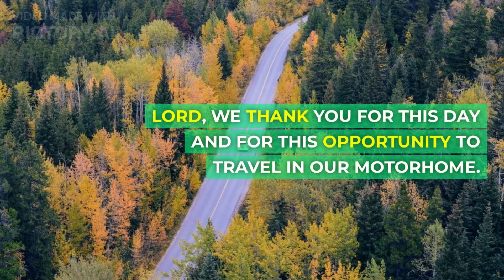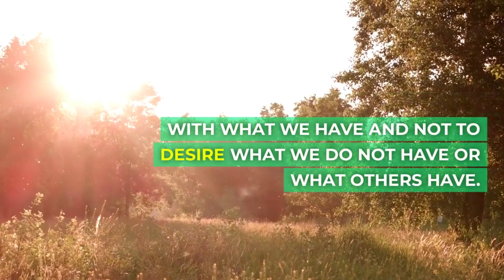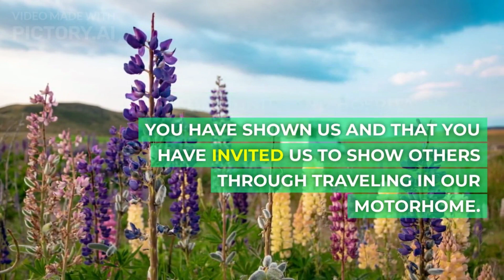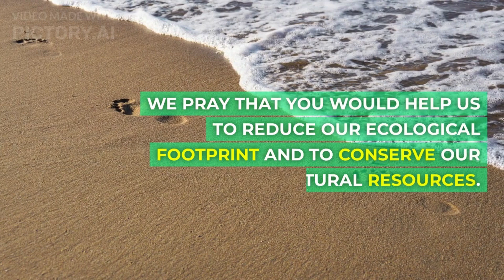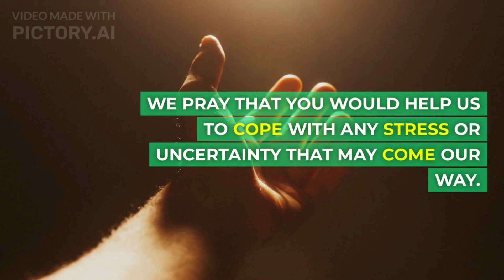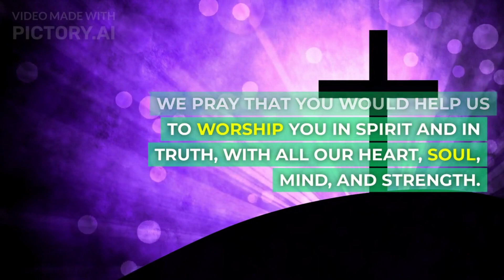Experience God's Presence on the Road: 7 Daily Prayers for Motorhome Travellers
Day 1:
Lord, we thank You for this day and for this opportunity to travel in our motorhome. We pray that You would grant us traveling mercies as we go on our way. Please watch over us and keep us safe from any harm or danger on the road. Please protect our vehicle from any mechanical problems or breakdowns. Please guide us to the right destinations and help us avoid any traffic or detours. Please bless us with good weather and good driving conditions. Please fill us with Your peace and joy as we enjoy the scenery and the journey. May we always acknowledge You as our Lord and Saviour, who is with us wherever we go. In Jesus' name, we pray, Amen.

Day 2:

Father, we thank You for this lifestyle of simplicity and minimalism that You have called us to live in our motorhome. We pray that You would help us to embrace it and to practice it in our daily lives. Please help us to be content with what we have and not to desire what we do not have or what others have. Please help us to de clutter our space and our minds from any unnecessary or distracting things. Please help us to focus on what matters most: You, Your word, Your will, and Your kingdom. Please help us to use our resources wisely and to share them generously with others. May we always remember that life does not consist in the abundance of possessions, but in the abundance of Your grace. In Jesus' name, we pray, Amen.

Day 3:

God, we thank You for this adventure and discovery that You have given us through traveling in our motorhome. We pray that You would inspire us and challenge us as we explore new places and experience new things. Please open our eyes to see Your beauty and Your glory in Your creation. Please open our ears to hear Your voice and Your wisdom in Your creatures. Please open our hearts to feel Your love and Your presence in Your people. Please open our minds to learn Your truth and Your purpose in Your world. May we always be curious and eager to grow in our knowledge and understanding of You and Your works. In Jesus' name, we pray, Amen.

Day 4:
Jesus, we thank You for this community and hospitality that You have shown us and that You have invited us to show others through traveling in our motorhome. We pray that You would bless us with meaningful relationships and friendships with other travellers who share our passion and our faith. We pray that You would also enable us to reach out to those who do not know You yet or who need Your grace and truth. We pray that You would make us a blessing and a witness to everyone we meet along the way. We pray that You would make our motorhome a place of welcome, warmth, comfort, and joy for ourselves and for others. May we always reflect Your love and Your light in our words and deeds. In Jesus' name, we pray, Amen.

Day 5:

Holy Spirit, we thank You for this stewardship and sustainability that You have taught us and that You have empowered us to practice through traveling in our motorhome. We pray that You would help us to be responsible and respectful of the environment that You have created and entrusted to us. We pray that You would help us to reduce our ecological footprint and to conserve our natural resources. We pray that You would help us to recycle, reuse, repurpose, or donate what we can. We pray that You would help us to support local businesses, farmers, artisans, or charities whenever possible. May we always honor You as the Creator and the Owner of everything that exists. In Jesus' name, we pray, Amen.

Day 6:

Lord, we thank You for this flexibility and adaptability that You have required of us and that You have enabled us to develop through traveling in our motorhome. We pray that You would help us to be open-minded and open-hearted to any changes or challenges that may arise on our journey. We pray that You would help us to cope with any stress or uncertainty that may come our way. We pray that You would help us to adjust to any differences or difficulties that we may encounter in different places or cultures. We pray that You would help us to trust in Your sovereignty and Your providence in all circumstances. May we always rely on You as our rock and our refuge, who never changes or fails.

Day 7:

Father, we thank You for this gratitude and praise that You have filled us with and that You have invited us to express through traveling in our motorhome. We pray that You would help us to be thankful for all the blessings that You have given us through this mode of traveling. We pray that You would help us to appreciate the freedom, the fun, the variety, the adventure, the beauty, the diversity, and the wonder that we experience on the road. We pray that You would help us to acknowledge You as the source of every good and perfect gift. We pray that You would help us to worship You in spirit and in truth, with all our heart, soul, mind, and strength. May we  glorify You and enjoy You forever.